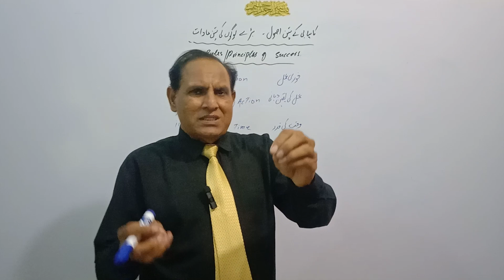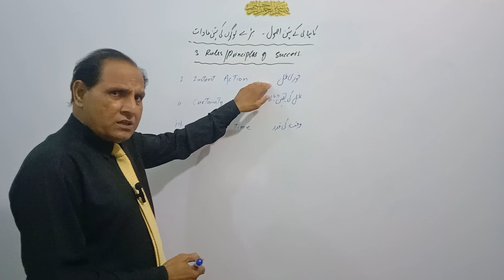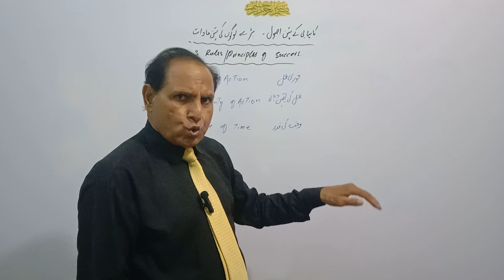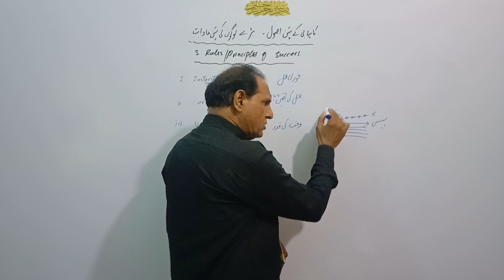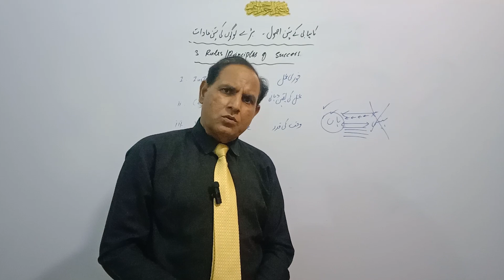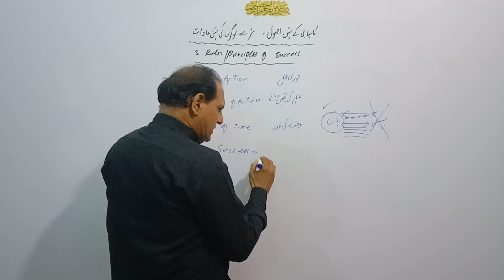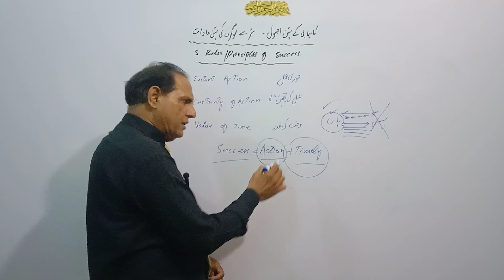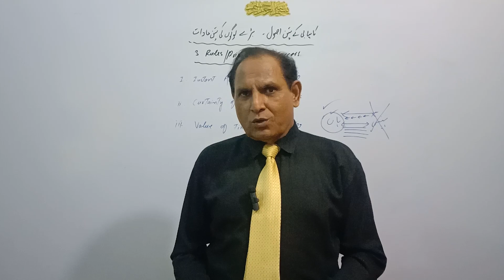Three habits of successful people | Motivational lecture sir zafar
Here we will learn that

Cover Topics:
habits of successful people
habits of highly successful people
successful people
success habits
successful habits
3 habits of highly effective people
the 3 habits of highly effective people review
habits
the three habits of highly effective people
principles of success
rules to success,
"zea tutor" is a trusted & well reputed name in the online Education Sector steering by Qualified Experienced, Dedicated and greatly Skilled Professional Tutor who has more than 26 years’ experience in the field of education. Thanks for visiting our channel.